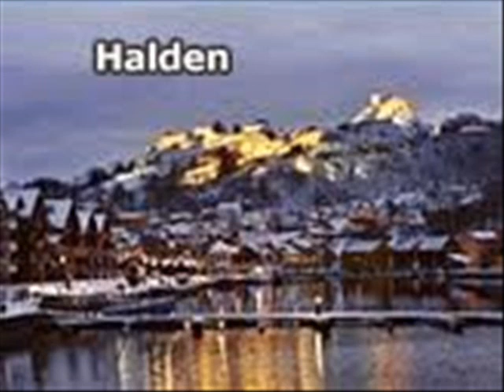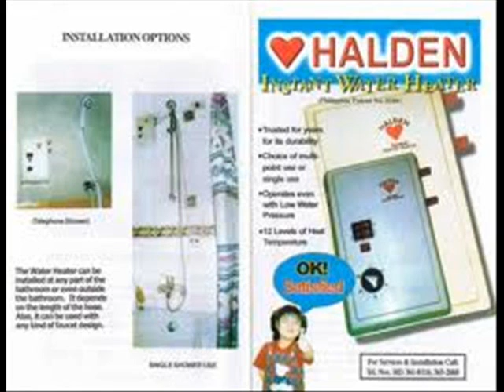Klubbhuset-cup 2011 - rObdOg from rOOf rOOf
The official Klubbhuset cup song 2011